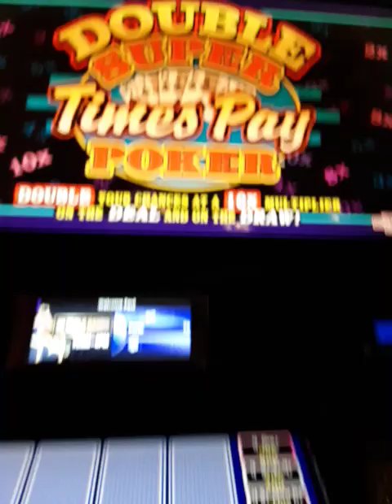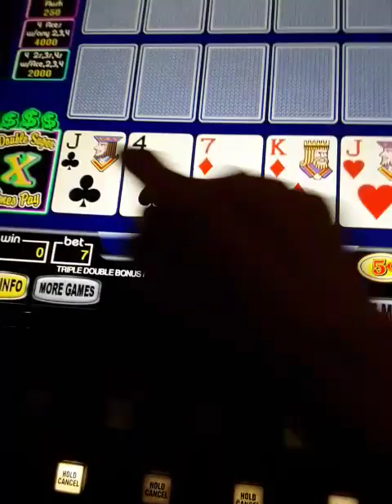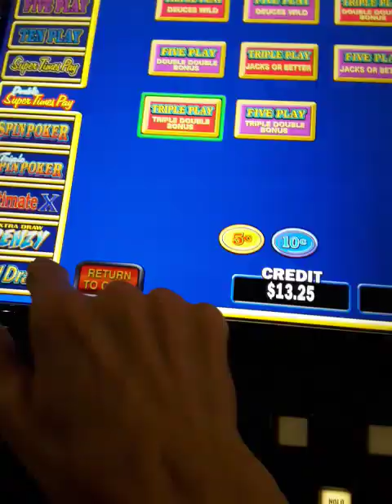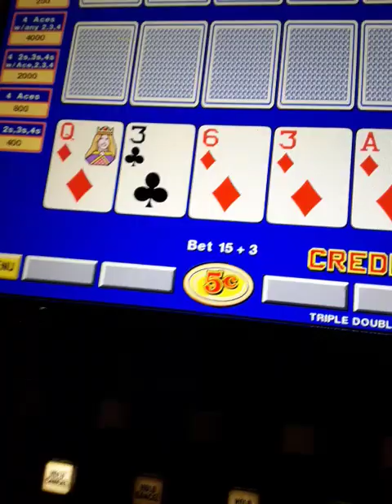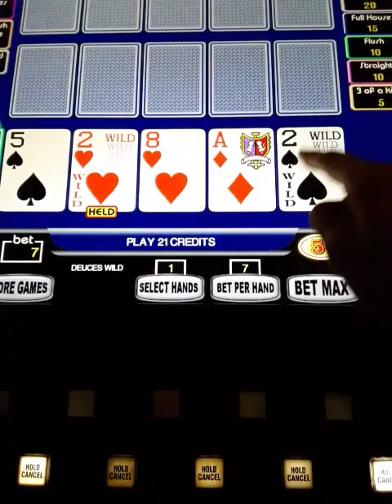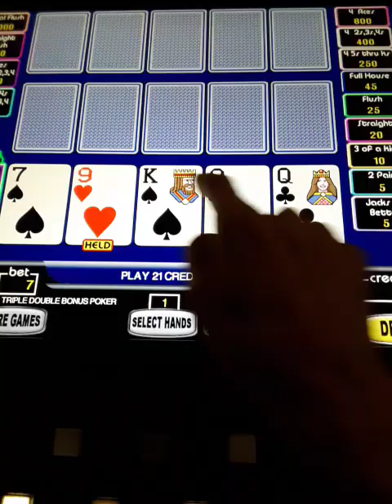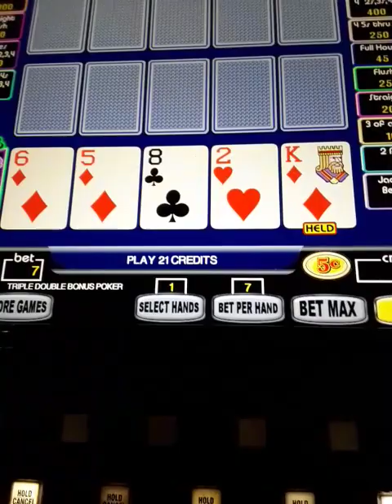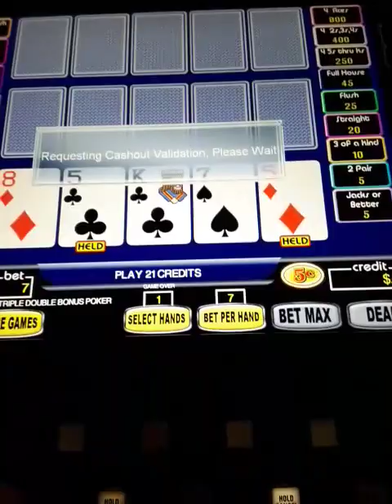SUPER TIMES PAY POKER 8/8